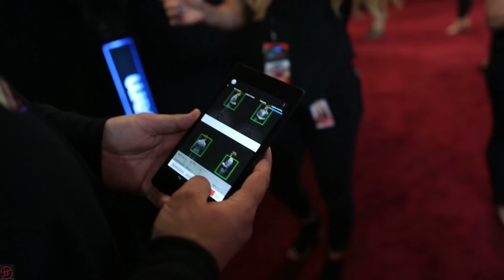Hunter Hayes - For The Love Of Music (Episode 136)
This video is a part of the For The Love Of Music series by Hunter Hayes.